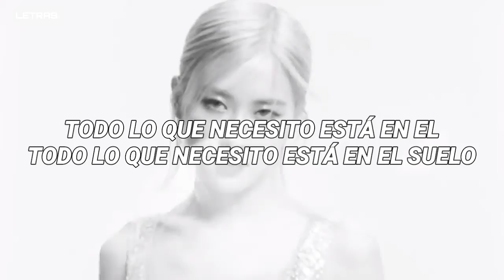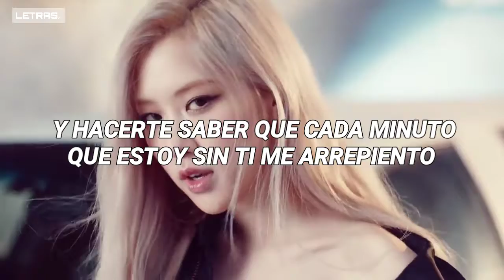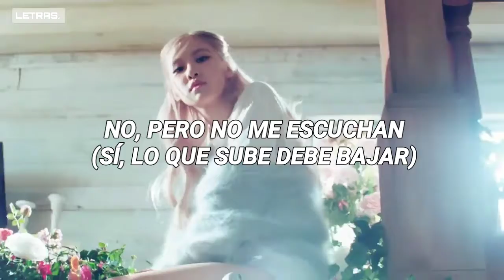ROSÉ - ON THE GROUND (SUB ESP)